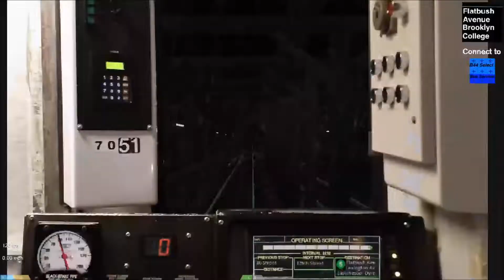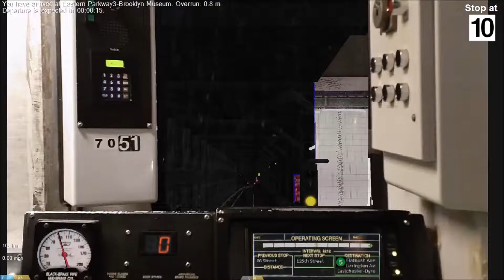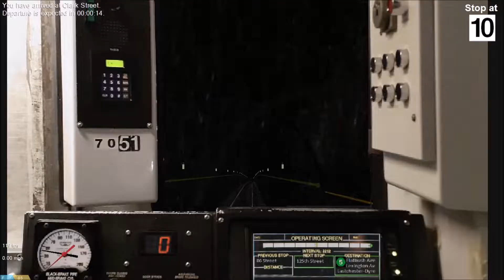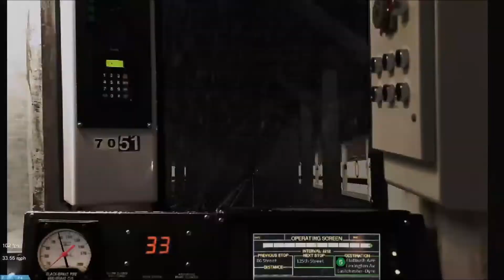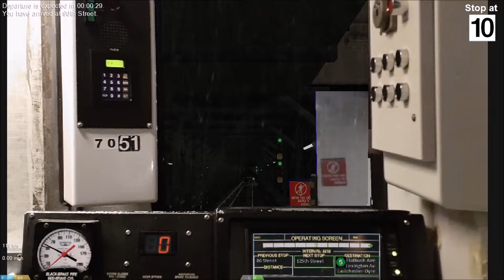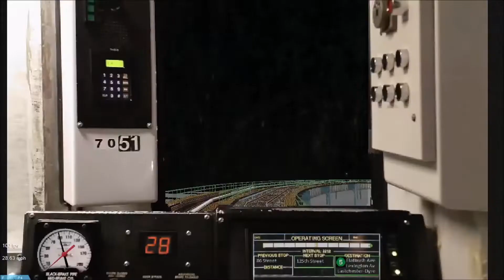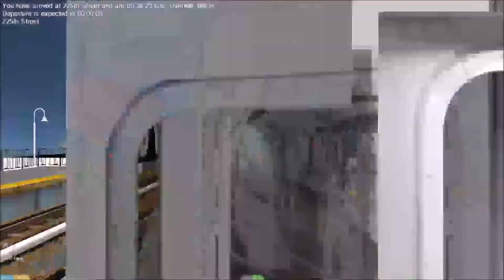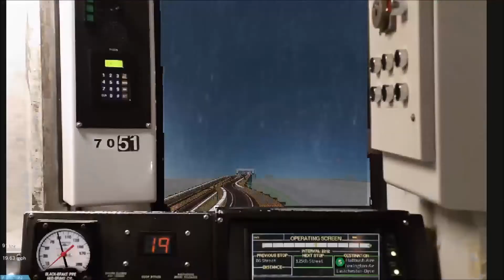OpenBVE Special: 2 Train To Wakefield-241st Street Via Bronx Express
Due to track maintenance, uptown 2 and 5 trains will run express from 3rd Avenue-149th Street to East 180th Street. For service to local stations, transfer at East 180th Street for a Downtown Manhattan bound 2 or 5 train.